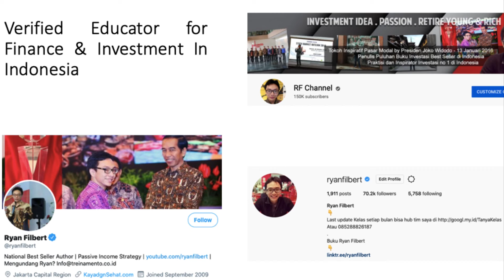Warga Jakarta Pinjol !!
Balik lagi pada segmen

Video kali ini akan membahas Warga Jakarta Pinjol !!